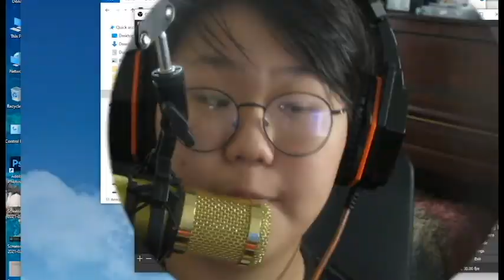ЭЗГҮЙ АРАЛ | Stranded Deep part-1